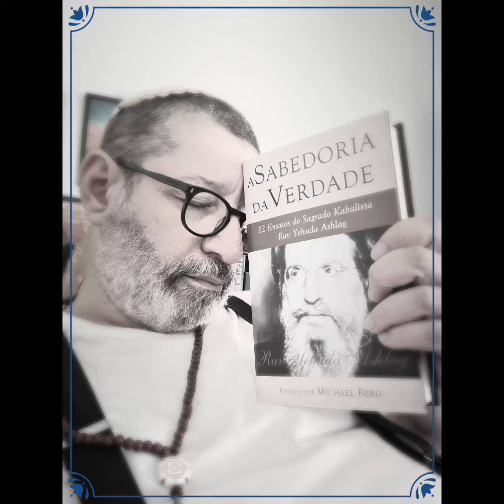Mequbal Megunáz (מקובל מגונז)